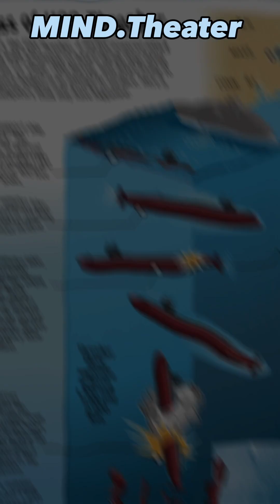Submarines, Implosions, and Instant Death!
Submarines are designed to withstand great pressure, but they can implode if that pressure becomes excessive. This usually happens when a submarine ventures dangerously deep below the ocean's surface. At extreme depths, the water pressure pushing in on the submarine can become higher than the air pressure pushing out. If the submarine's hull is breached or weakened in any way, the higher water pressure can crush the vessel like a soda can. The metal hull will bend and collapse in on itself violently, often killing all crew members instantly. Implosions happen very rapidly, within fractions of seconds. This was the terrible fate of the USS Thresher in 1963, and the USS Scorpion in 1968, and Ocean Gate’s Titan in 2023. They serve as stark reminders of man's limitations, whenever humans explore the deep and unforgiving sea.